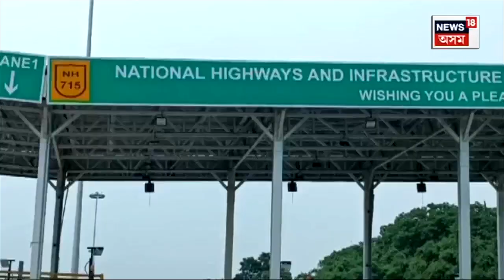Assam ত নতুনকৈ ১৮খন টোলগেট স্থাপন কৰাৰ ঘোষণাক লৈ চৌদিশে প্ৰতিক্ৰিয়া | N18V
Assam ত নতুনকৈ ১৮খন টোলগেট স্থাপন কৰাৰ ঘোষণাক লৈ চৌদিশে প্ৰতিক্ৰিয়া